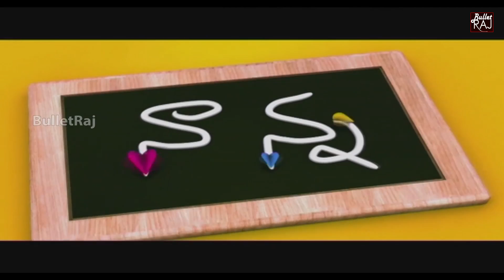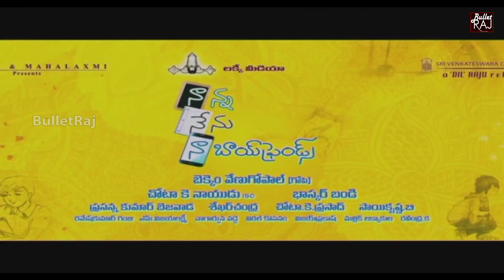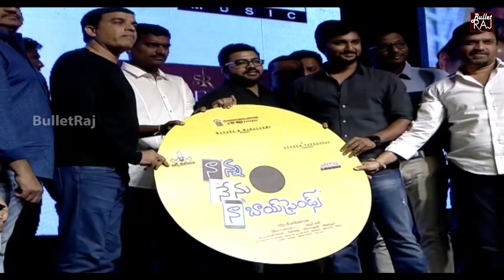Nanna Nenu Naa Boy friends Movie Audio Launch Full Video | Bullet Raj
NannaNenuNaaBoyFriends Directed by Bhaskar Bandi.
Starring: Rao Ramesh, Hebah Patel , Tejaswi Madivada, Noel Sean & Parvateesam
Produced by Bekkam Venugopal.